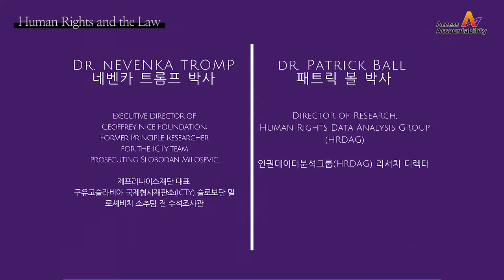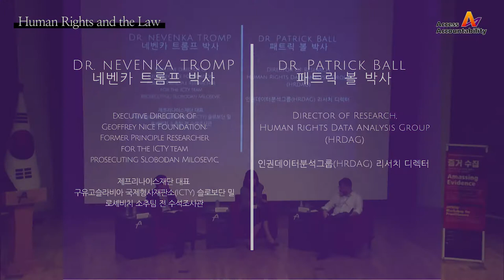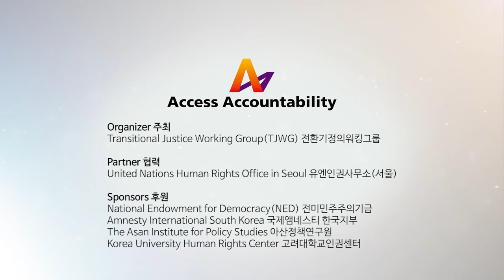Human Rights and the Law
The presentation “Human Rights and the Law” was recorded on 25 July 2017. This was the first session of a conference titled Amassing Evidence: Applying Information Technology and Forensic Science in Human Rights Documentation, in Seoul, South Korea. The event involved human rights documentation practitioners and invited experts in the fields of law, information technology, data analysis and forensic science.